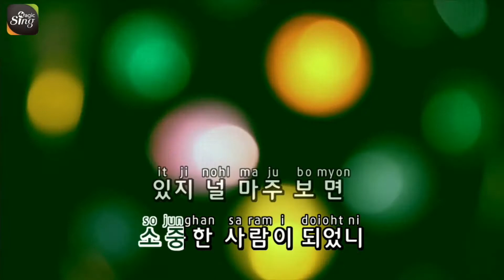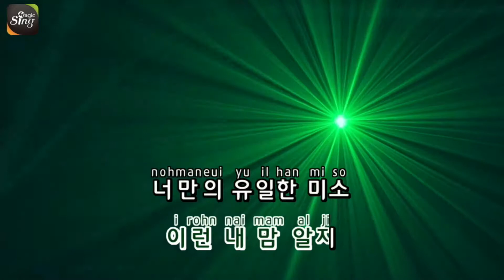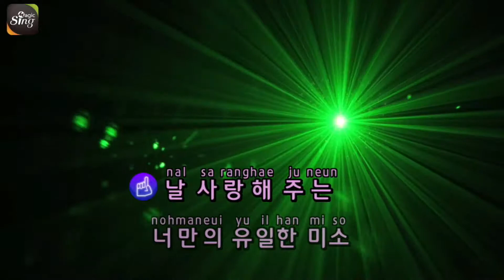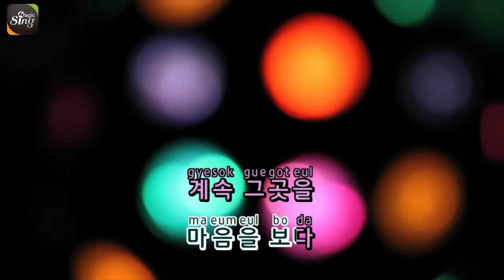[매직씽아싸노래방] 규현 (Kyuhyun) - 그게좋은거야 (Time with you) 노래방(karaoke) | MAGICSING